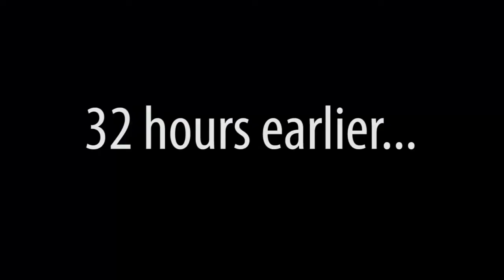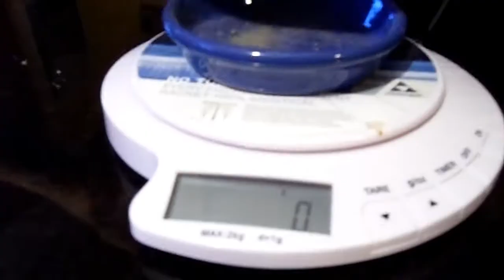A short documentary about Sparkles (With english subtitles)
We did a short documentary about Sparkles